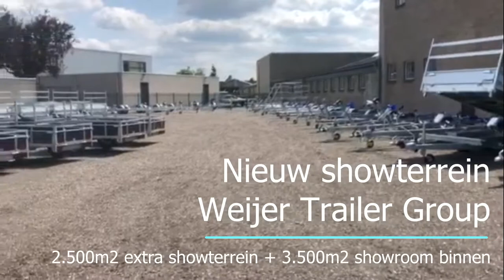Extra nieuw showterrein Weijer Trailer Group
Weijer Trailer Group heeft een nieuw, extra showterrein van 2.500m2.

Onze huidige binnenshowroom van 3.500m2 is hiermee extra uitgebreid en we hebben meer dan 300 aanhangwagens voorradig!